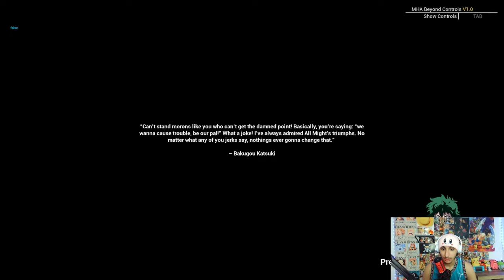I Played the most SUS MHA Game….